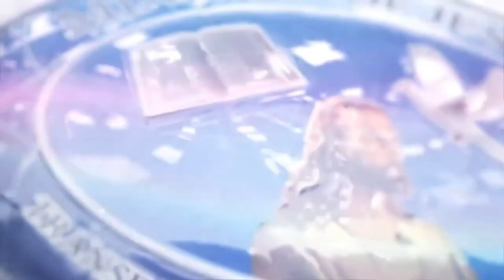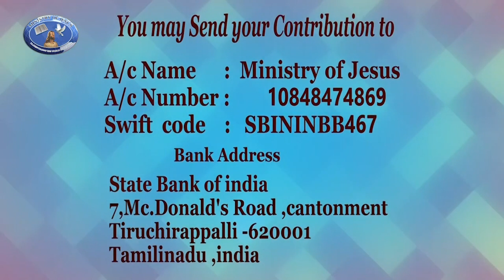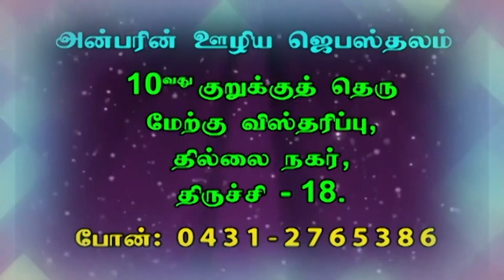கனிகள் | Part 2 | Dr Jane Joshua